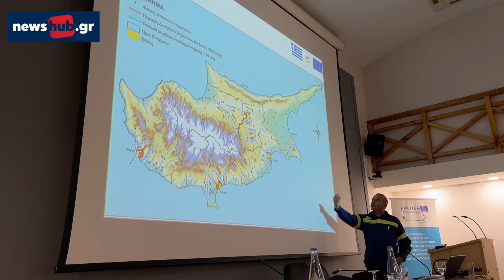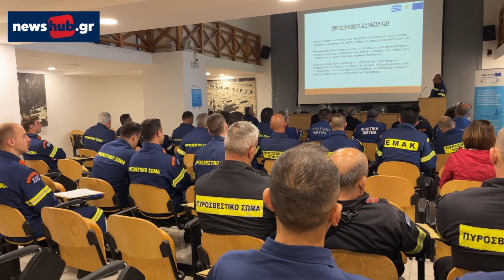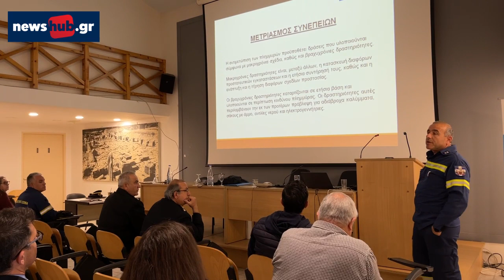Αποκεντρωμένη διοίκηση - Πρόγραμμα interreg Ελλάδας και Κύπρου